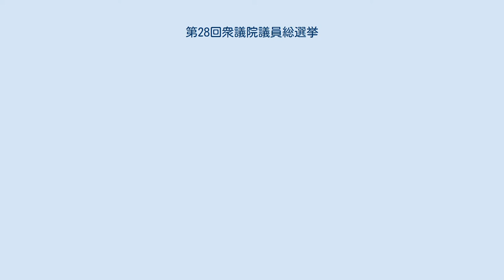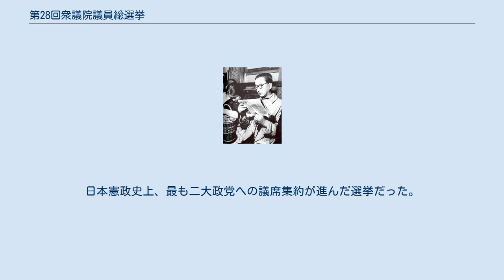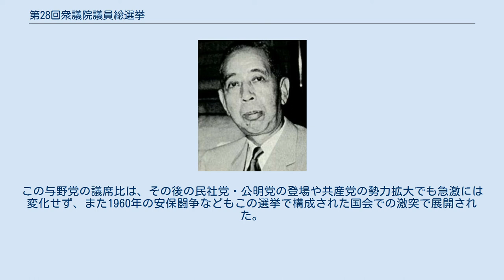第28回衆議院議員総選挙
第28回衆議院議員総選挙（だい28かいしゅうぎいんぎいんそうせんきょ）は、1958年（昭和33年）5月22日に日本で行われた国会（衆議院）議員の総選挙である。
 1955年10月の社会党再統一と同年11月の保守合同により、保守政党の自由民主党と革新政党の日本社会党が対置される二大政党制、いわゆる55年体制が出現してから初めての総選挙であった。
 なお、鳩山一郎内閣の時に単純小選挙区制法案（一部選挙区は定数2）が提出されたが、世論に加え自民党内からもハトマンダー批判を浴びたため参議院において審議未了で廃案となり、この総選挙は従来の中選挙区制により行われた。
 野党第一党である日本社会党の立候補者数は、過半数を上回っている。
 投票率76.99%は、男女普通選挙となってからでは最高の記録であり、2017年現在も破られていない。
このことは、二大政党選挙への関心の高さを窺わせる結果であった。
 自民党は好調な経済発展を背景に国民の支持を固め、日本国憲法に代わる自主憲法制定を主張して圧倒的多数の確保を目指した。
前回は日本民主党・自由党両党公認だけで534人（さらに保守系無所属は27人）と定数を上回る候補が立ったことから候補者調整で定数内に抑えたが、かつての吉田茂と鳩山一郎の対立の遺物である自由系と民主系（その中でも鳩山・岸信介らの自由離党系と旧改進党系）との調整は難航し、定数を超える公認候補が立候補した選挙区も残った。
それでも公認は413人と大幅に減少した（ただし保守系無所属が18人増え、公認漏れの一部候補者が革新自由民主党を結成し16人を公認した）。
公認候補の得票合計は2万票弱の増とほとんど変わらなかったが、候補者を絞ったことが功を奏し、保守系無所属の追加公認を含めると自民党の議席数はほぼ現状維持となった。
社会党の議席増が予想されていたことから、自民党には安堵感が漂った。
ただし、憲法改正発議に必要な衆議院総議席(467)中3分の2の獲得には僅かに及ばなかった。
 社会党は改憲阻止を主張し、246人と過半数を上回る候補を立てた。
前回の社会系三党（左右社会党と労働者農民党）合計は259人であり、自民党より大幅に少ないとはいえ、相対的に強気に候補を立てた。
結果は単独で衆議院議席数の3分の1を超え、自民党による改憲発議の阻止に成功した。
得票も192万票増えた。
しかし、議席数自体はほとんど伸びず、55年体制のもう一方の担い手として将来の政権獲得を視野に入れるという点では敗北と考えられた。
その後、1959年の第5回参院選で自民党の躍進を許したことから党内の左右対立が激化し、最右派の西尾末広派は同年9月に社会党を離脱して、1960年12月の次回総選挙では新党の民社党として出馬した。
 共産党は、1955年6月の第6回全国協議会で1950年代前半の武装闘争路線を放棄し、党内の混乱を収拾して臨んだ再生の選挙になったが、党外からの視線は厳しかった上、二大政党の対立に埋没して、1949年に記録した35議席の回復には程遠かった。
また、この選挙より、全選挙区に候補を擁立する方針が始まった。
 この選挙は、追加公認を含めると自民党、社会党の両党で、定数467人中466人を占め、二大政党以外は共産党の1人だけだった。
日本憲政史上、最も二大政党への議席集約が進んだ選挙だった。
 社会党は自民党の半分の議席を確保し、外交・防衛・憲法問題で自民党と厳しく対立するが、長く野党第一党の地位に甘んじる「1と2分の1大政党制」が出現した。
この与野党の議席比は、その後の民社党・公明党の登場や共産党の勢力拡大でも急激には変化せず、また1960年の安保闘争などもこの選挙で構成された国会での激突で展開された。
これらの点で、この総選挙は戦後日本政治史の大枠を定める重要な意味を持った。
 自民党 社会党 共産党 諸派 無所属 補欠当選等